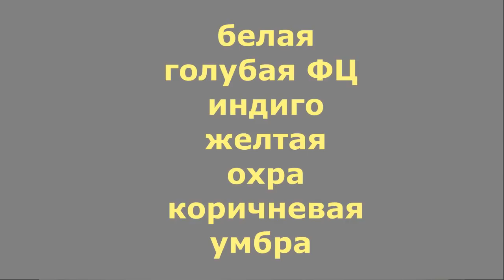Рисование акрилом. морская волна акриловыми красками Meerlandschaft mit Acryl Seascape in Acrylic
Волна, освещённая лунным светом.  Der Mond leuchtet durch die Welle. Painting.